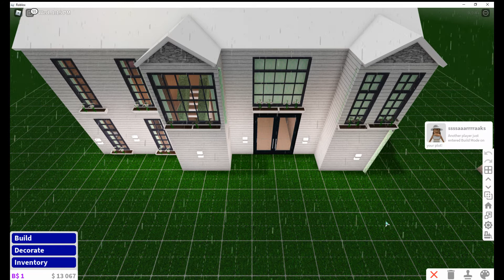SETTING UP ASEELAHS B IRTHDAY PARTY